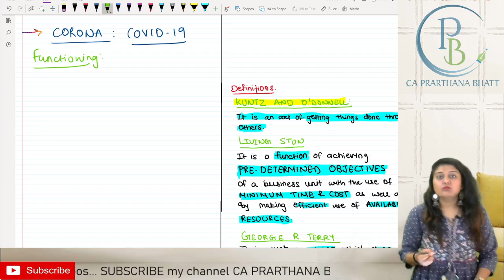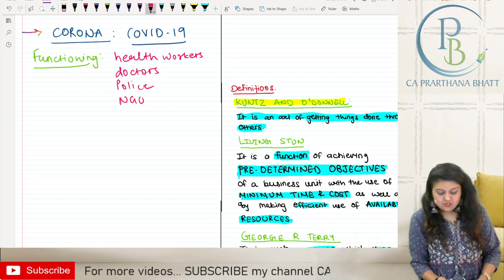01_Nature & Significance of Management_02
XII GSEB OCM